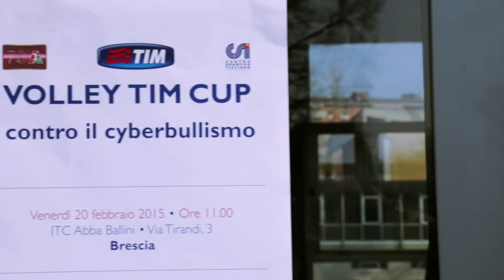La Volley Tim Cup a Brescia contro il cyberbullismo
Si è svolto il 20 Febbraio 2015, presso l’ITI Abba Ballini di Brescia, l’incontro organizzato dalla Volley TIM Cup con le atlete della Metalleghe Sanitars Montichiari per sensibilizzare i giovani, gli studenti, i docenti a un uso attento e consapevole del web.

Durante la mattinata i ragazzi hanno conosciuto con l’aiuto di supporti video, alcune situazioni di rischio nelle quali si potrebbero imbattere utilizzando la rete e hanno scoperto come evitarle o come difendersi.

All’incontro hanno partecipato Laura Saccomani e Maren Brinker, schiacciatrici della Metalleghe Sanitars Montichiari, che hanno portato ai ragazzi la loro esperienza personale e il loro punto di vista.